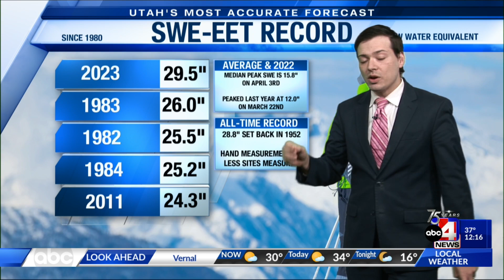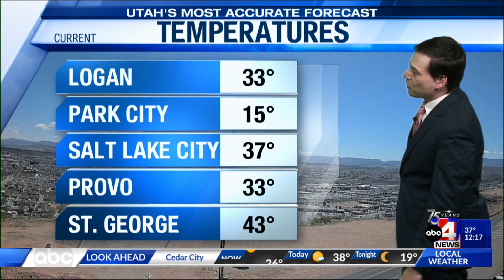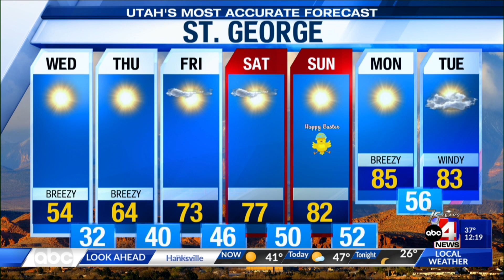4/5 Midday - Utah's Most Accurate Forecast with Meteorologist Thomas Geboy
Isolated to scattered snow showers continue through today, but high pressure will bring drier skies and warmer temperatures for the second half of the week.